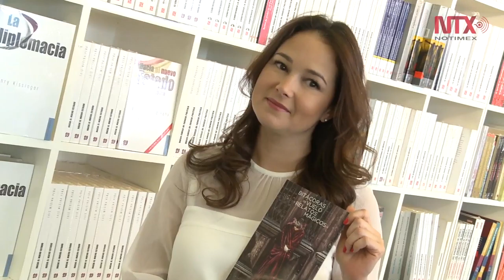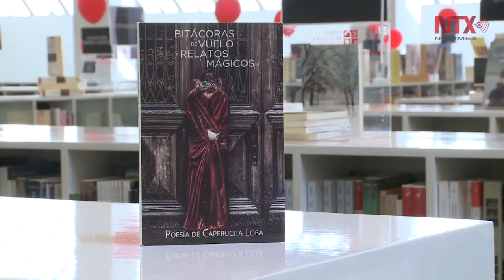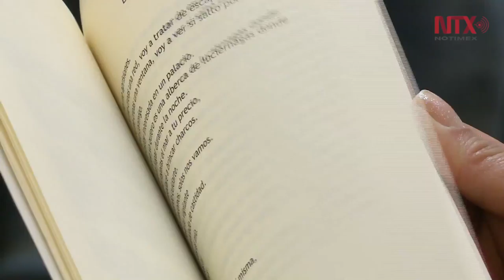La libertad y el autodescubrimiento, temas fundamentales de "Bitácoras de vuelo y relatos mágicos"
Así lo asegura Adriana González en este poemario que escribe bajo el seudónimo de Caperucita Loba